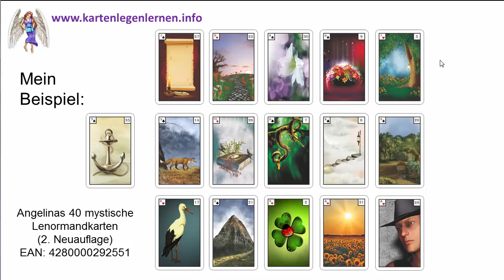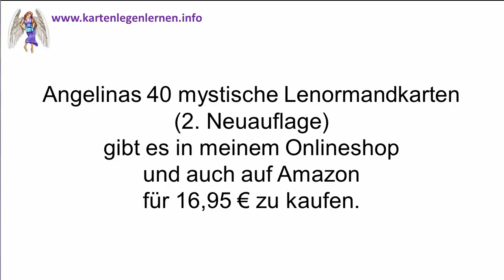Lenormandkarten deuten bei Entscheidungsfragen - Lenormandbücher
Lenormandkarten deuten bei Entscheidungsfragen

Lenormandkarten deuten bei Entscheidungsfragen - Lenormandbücher darum geht es in diesem Video.
Du erfährst also alles Wichtige mit Lenormandkarten bei Entscheidungsfragen, eine kleine Legung, die ich gern bei Entscheidungen nehme, wo ich Klarheit brauche, welche Möglichkeit besser wäre.

Ausgelegt wurden Angelinas 40 mystische Lenormandkarten und 3 mögliche Entwicklungen auf eine Entscheidungsfrage.
Dazu wie immer meine Deutungen zum Lernen der Lenormandkarten in der Praxisanwendung.